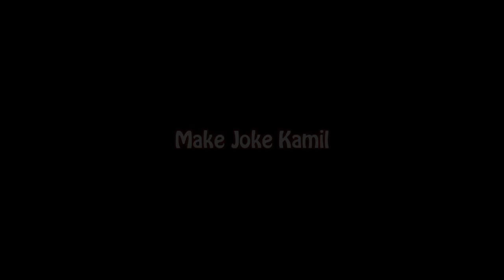Gulli Bulli Aur Sar Kata Part 4 || Gulli Bulli Horror Stories || Make Joke Horror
sar kata part 4
Make Joke Horror
Make Joke Kamil
Gulli Bulli
Horror Stories
Scary Stories

gulli bulli sar kata part 5
gulli bulli new episode
gulli bulli sar kata part 4
gulli bulli aur sar kata
gulli bulli aur sar kata part 4 make joke horror
gulli bulli aur sar kata bhoot
gulli bulli aur sar kata part
gulli bulli aur sar kata part 5 make joke horror
gulli bulli sar kata part 4 make joke horror
gulli bulli sar kata part 4 part 5
gulli bulli sar kata bhoot
gulli bulli sar kata insan part 4
gulli bulli sar kata party
gulli bulli sar kata part 5 make joke horror